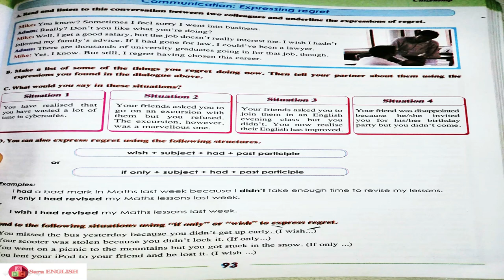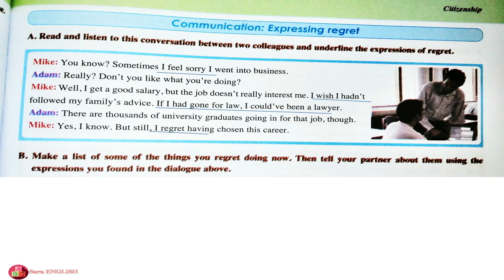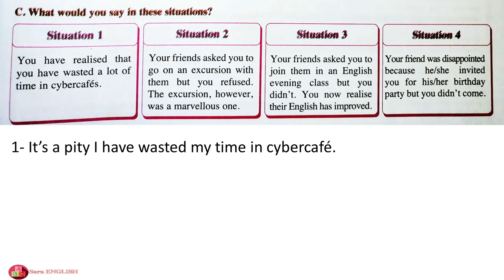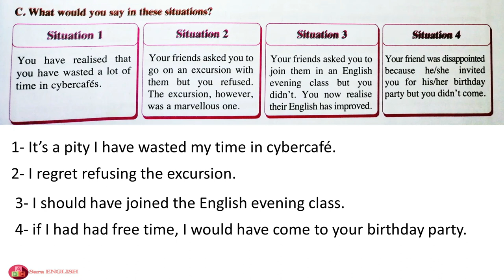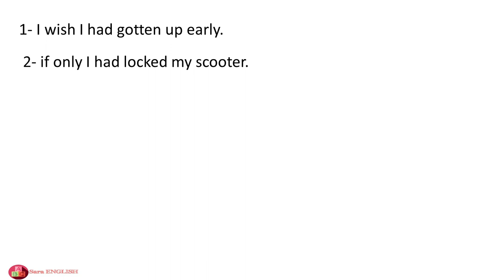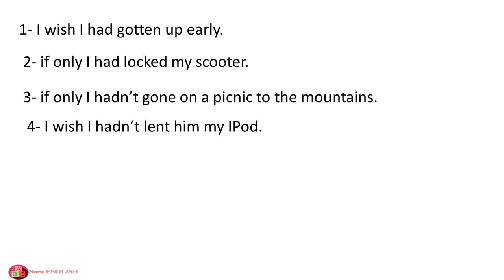gateway to English ( unit 7 ""express regret"" page 93) تصحيح تمارين صفحة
باك حر
دروس اللغة الانجليزية سنة ثانية باكالوريا
حلول تمارين مقرر gateway o english
gateway to english 2 bac
gateway to english unit 7 citizenship
how to express regret